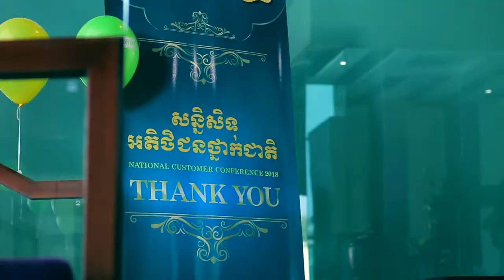Thank You Event 2018 - FlexOffice Combodia